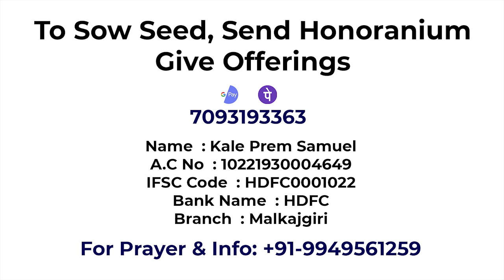GOD's GENEROSITY - Many are called, Few are Chosen - Prem Samuel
Many are called, Few are Chosen ??? Who ?? Why ?

To sow Seed, Send Honoranium - Google Pay - Phone Pe - 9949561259